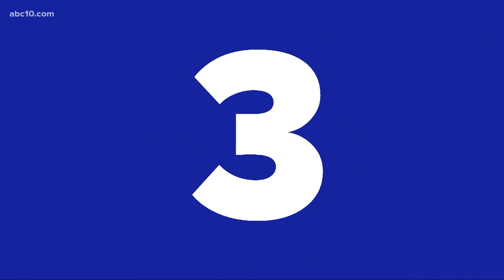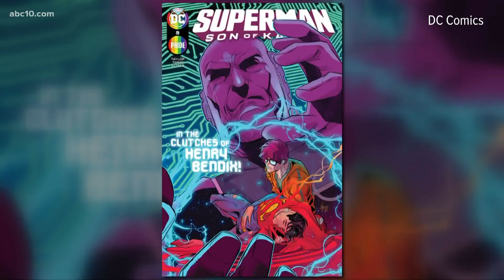At least 2 dead after plane crashed into San Diego area neighborhood and more | Oct. 11, 2021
At least two people are dead after a plane crashed into a San Diego area neighborhood. A ban on the sale of new gas-powered lawnmowers leaves questions.